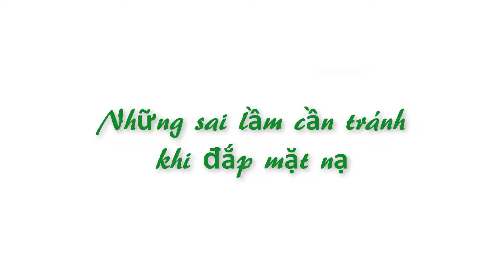Những sai lầm cần tránh khi đắp mặt nạ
Những sai lầm cần tránh khi đắp mặt nạHãy nhấn nút Đăng Ký (Subscribe) để nhận những Video mới nhất của chúng tôi, nhấn Like để ủng hộ tác giả và phát triển kênh. Chúng tôi vô cùng biết ơn việc làm đó của các bạn!